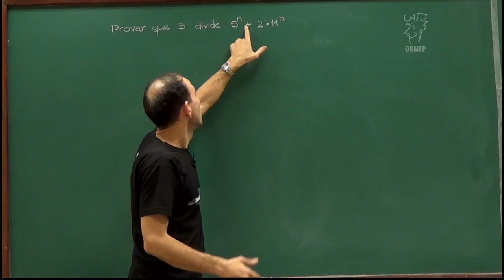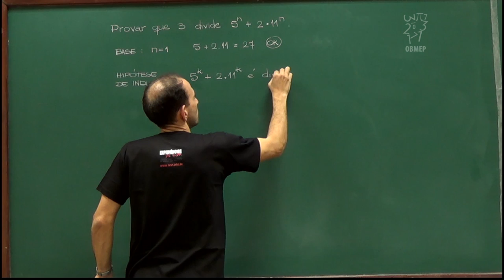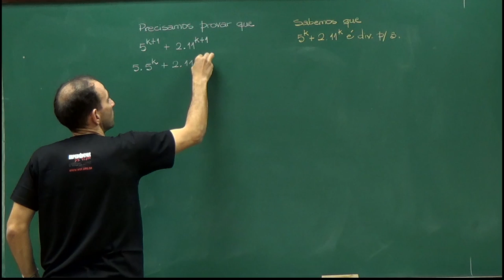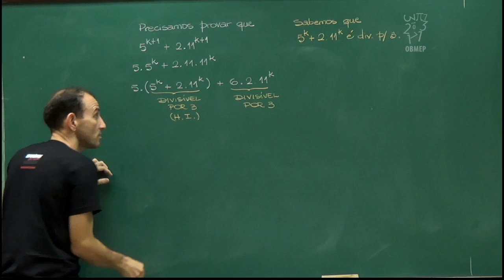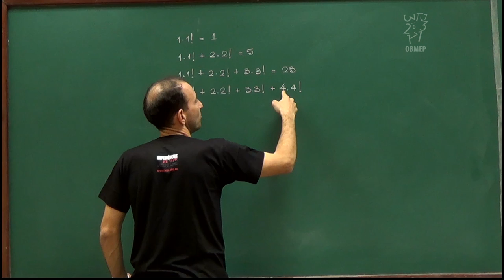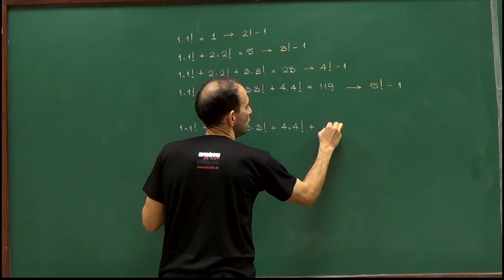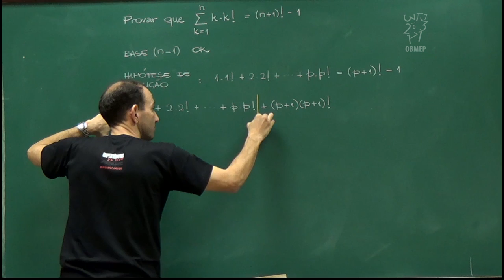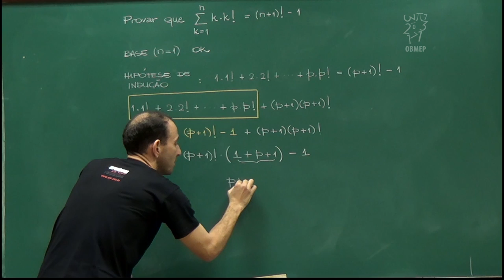Indução Matemática - Aula 3 - Exercícios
Nesta aula resolvemos dois exercícios usando indução matemática.